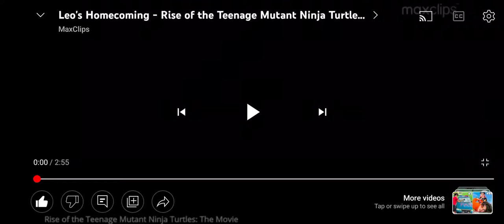rise of the teenage mutant ninja turtles the move